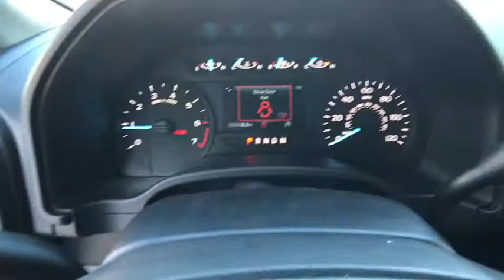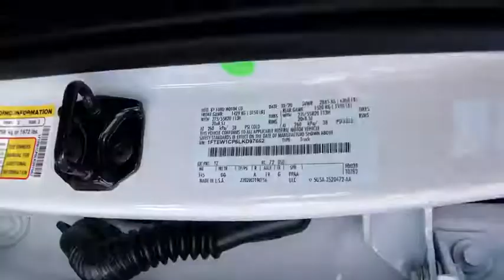2020 FORD F-150 XL SUPERCREW 5.5 Redding, Eureka, Red Bluff, Northern California, Sacramento, CA 20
OXFORD WHITE New 2020 FORD F-150  XL SUPERCREW 5.5 available in Redding, California at Crown Motors Redding. Servicing the Eureka, Red Bluff, Northern California, Sacramento, CA area.
2020 FORD F-150  XL SUPERCREW 5.5  - Stock#: 20F251 - VIN#: 1FTEW1CP6LKD97662